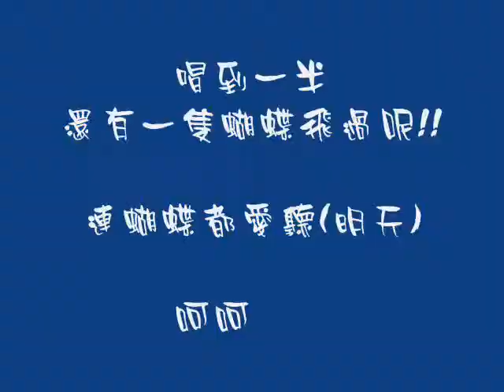981129-嘉義嘉樂福夜市-明天